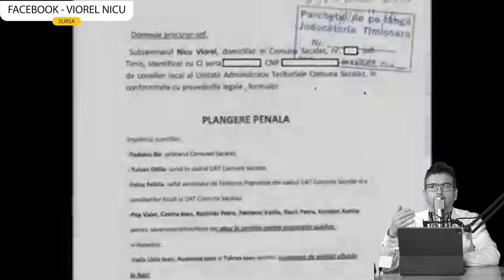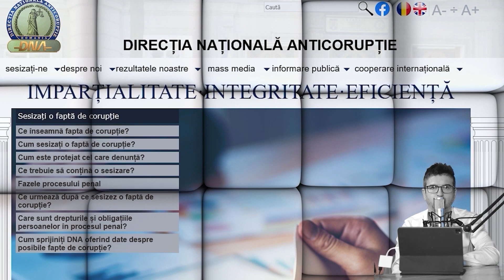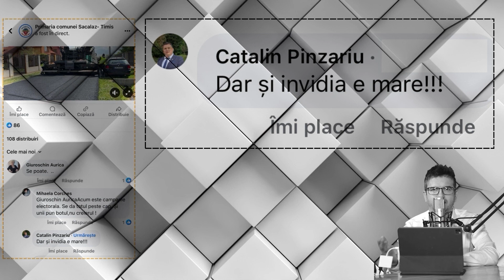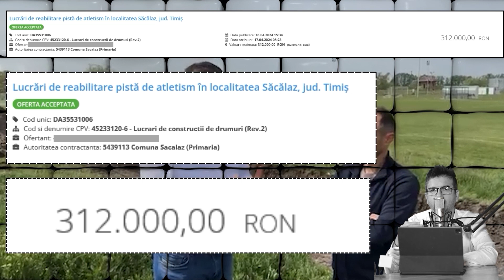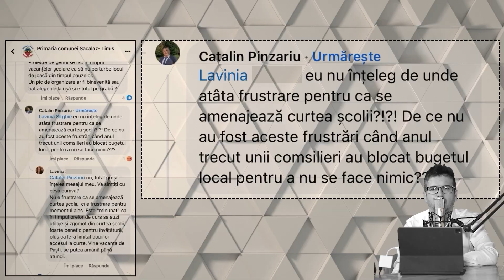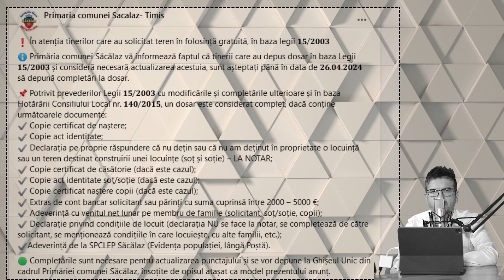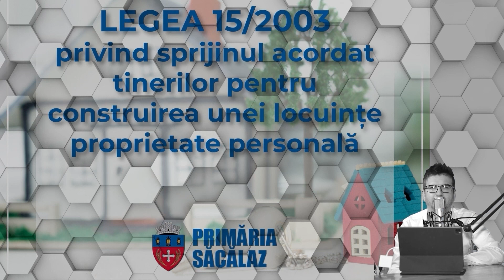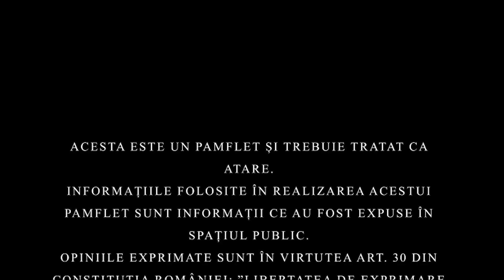”Dreptul la opinie” – Politicienii noștri sunt harnici înainte de alegeri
Culmea plângerilor penale: se plânge că e reclamat tocmai cel care i-a reclamat pe alții; Legea 15/2003 – teren gratuit pentru tineri: vreți pământ? După alegeri! Acum, primarul vrea linște!